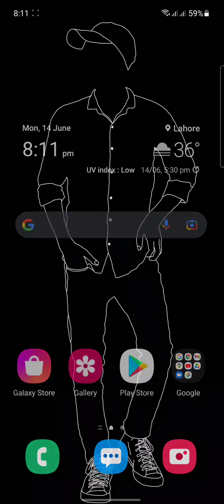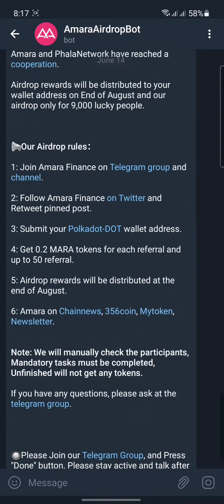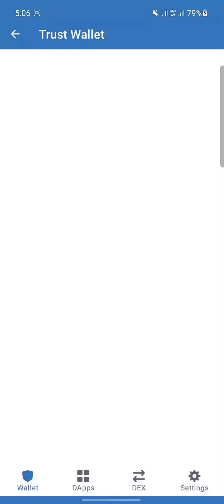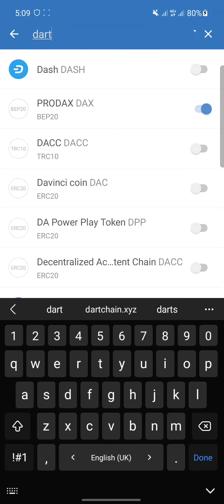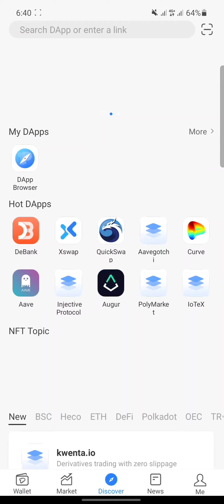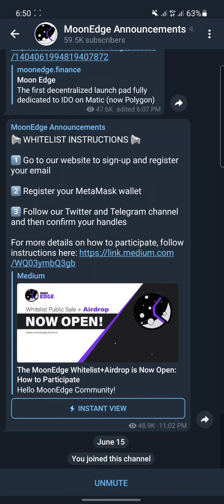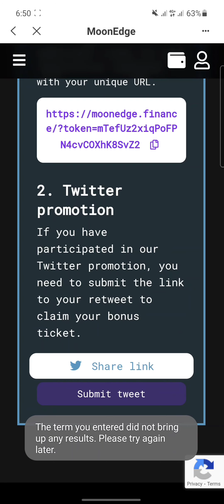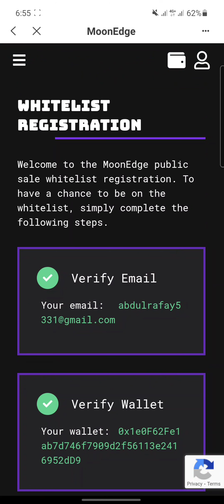Claim 1000$ Free Airdrop In Your Trust Wallet | 4 Legit Airdrops 2021 | Claim Them Fast